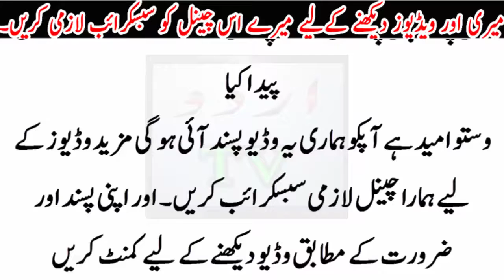Now Who Help Zainab Father For Justice | Realy Shocked News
FOR MORE ABOUT ZAINAB

Must See who Move The  Zainab Dead body From Road To Garbage |

Last Desire Of Zainab | Must Listen You Will Cry |

Zainab Qatal Case | Who s Waseem Khatak  | Killer of Zainab or not| its your Decision |

insaniat ke Naam Eham Pegam | Apni Behan Beti ko is jaga rakho or socho|

Paksitani Plyers Stand For Zainib kauser For justice |

How is The World Media Show The Zainab Murder Case |

New Alert News About Zainab | Two or More Men Include This Case

Zainab ke father ne goverment ka sara pol khol dia
zinab ke walid ka kehna tha ke zainab qatal case